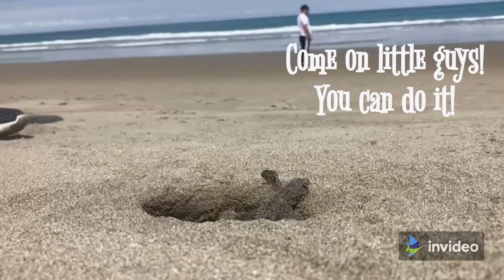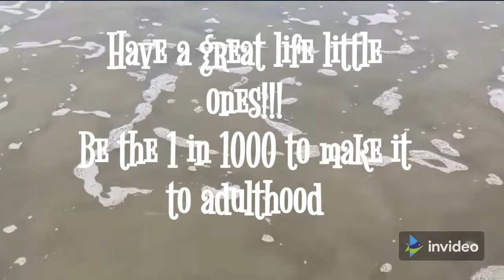Baby Sea Turtles on their way to the ocean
Watch some baby sea turtles leaving their nest and make their way to the Pacific Ocean. This is on Playa Murcielago, Manta, Ecuador.